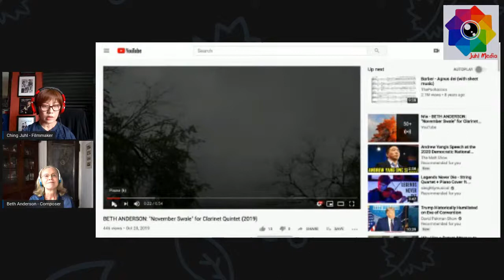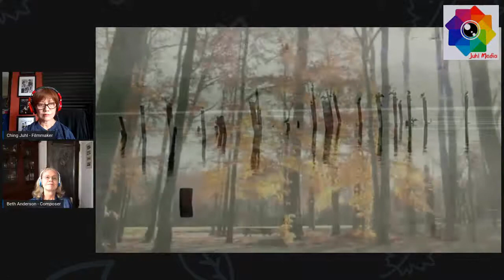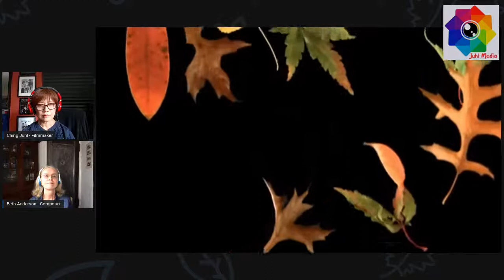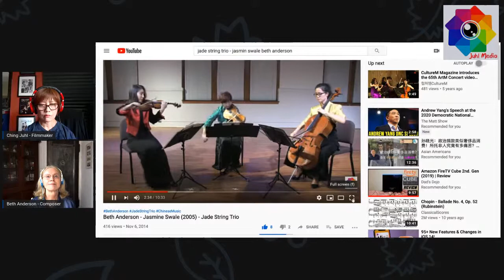A Conversation with Beth Anderson - composer - Ching Juhl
Juhl Media presents Beth Anderson, composer, in conversation with filmmaker Ching Juhl. The live talk will include interviewing Beth Anderson, discussions of creative process, current projects, and the direction of the performing arts in the challenging future. Wednesday, Aug. 26, at 4 PM (ET).

Beth Anderson is a composer of new romantic music, text-sound works, and music theater events. Her early work was considered post-Cagian, non-academic but more recently, the music became more lyrical while retaining the cut-up quality of the minimalists. Her all-Beth Anderson recordings are out on Other Minds (Namely), MSR (The Praying Mantis And The Bluebird), Albany (QUILT MUSIC, 2004), New World (SWALES & ANGELS, 2004), Pogus (PEACHY KEEN-O, 2003). AMERICAN WOMEN: Modern Voices In Piano Music recorded by Nancy Boston includes SEPTEMBER SWALE was released 2006. POINTS OF ENTRY: The Laurels Project Vol. I Comment for flute solo (based on a poem by Dorothy Parker) is out on a Capstone CD (CPS-8759) performed by Nina Assimakopoulos. Soprano Melanie Mitrano recorded Lullaby and Beauty Runs Faster for her new CD on Capstone CPS-8756. Opus One has released "REVEL", with the Richmond Symphony and "MINNESOTA SWALE" with the Bratislava Radio Orchestra (1996). Her publishers include herself and Antes/Bella Musica in Germany.

Ching Juhl, filmmaker, has been hosting Live Talk Shows on Juhl Media's YouTube channel during the pandemic. She has featured artists, educators, filmmakers, musicians, politicians, specialists and Yang Gang. The purpose of the talks are to reconnect with family and friends, to showcase people's works and talent, to share stories and experiences, as well as to discuss current projects and issues.

A concert violist and educator, Ching Juhl directs and teaches at Music Studio Manhattan. She was a senior lecturer at St. Joseph's College for 15 years. As a video producer, she has created and published more than 600 videos on YouTube and social media. Her films "Viva la Viola", "That Moment" and "Lingering Time" were screened in Asia, Europe and North America. "Just Listen" and "BLM" her doc shorts will be screened at Socially Relevant Film Festival NY, in August 2020.